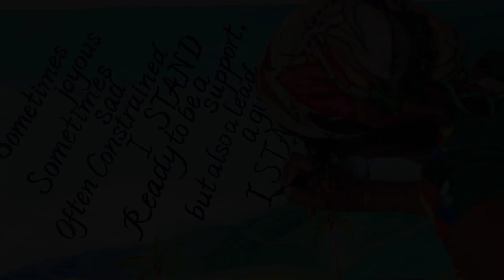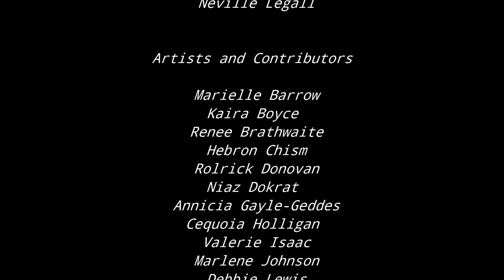CDB Staff IWD Mural 2020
A short video on the making of the mural for International Women's Day 2020. We opened submissions to all forms of art including poetry which were recited for the video as well as included in part on the mural itself.